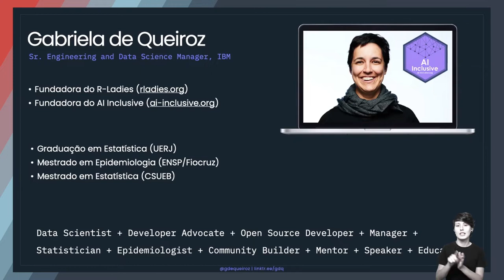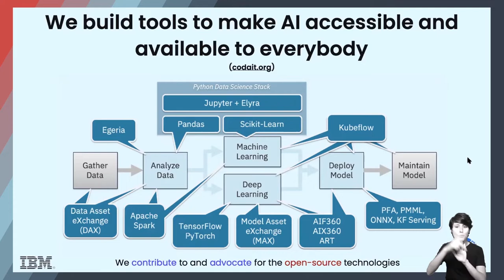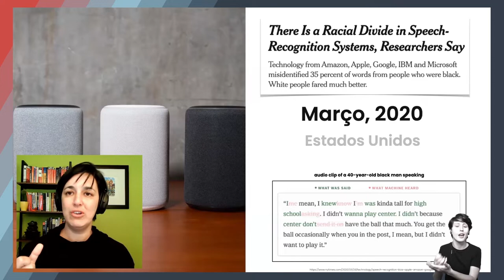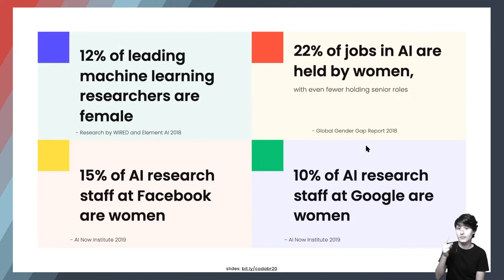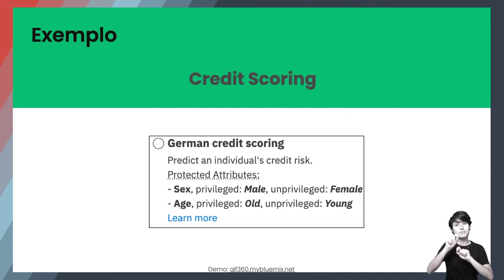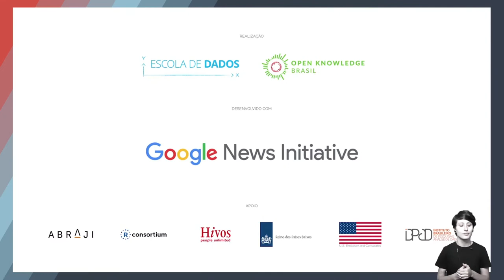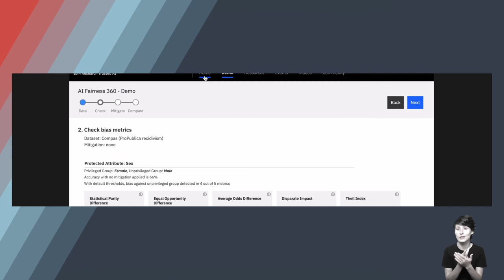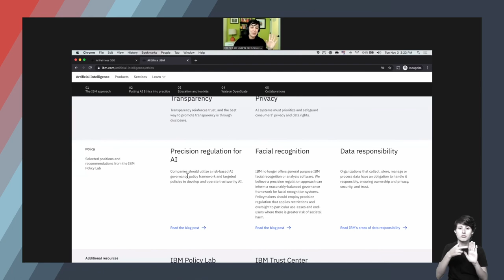Gabriela de Queiroz: vieses em inteligência artificial e ferramentas open source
Com Gabriela de Queiroz (IBM, RLadies, AIinclusive) e moderação de Ana Carolina da Hora (Ogunhe)

Dos aplicativos que usamos no dia-a-dia a algoritmos complexos, a tecnologia tem o potencial de ocultar, acelerar e até mesmo aprofundar a discriminação, ao mesmo tempo que parece neutra e até benevolente quando comparada às práticas racistas de uma era anterior. Nesta palestra, Gabriela de Queiroz apresenta algumas implicações da Inteligência Artificial, explorando alguns exemplos em que esta falha e/ou causa um impacto negativo. Veremos algumas das ferramentas open source disponíveis hoje para tentar verificar se os dados ou modelos que criamos são discriminatórios, se possum vieses e como podemos mitigá-los.

Gabriela de Queiroz é gerente sênior de engenharia e ciência de dados da IBM Califórnia, onde gerencia e lidera uma equipe de desenvolvedores que trabalham em projetos de código aberto de Inteligência Artificial (AI). Ela trabalha para democratizar a IA criando ferramentas e lançando novos projetos de código aberto. Ela trabalhou em várias startups, onde montou equipes, desenvolveu modelos estatísticos e empregou uma variedade de técnicas para obter insights e conduzir decisões centradas em dados. Ela é a fundadora da AI Inclusive (ai-inclusive.org), uma organização global que ajuda a aumentar a representação e a participação de minorias na Inteligência Artificial. Ela também é a fundadora da R-Ladies (rladies.org), uma organização mundial para promover a diversidade na comunidade R, com mais de 180 capítulos em mais de 50 países.